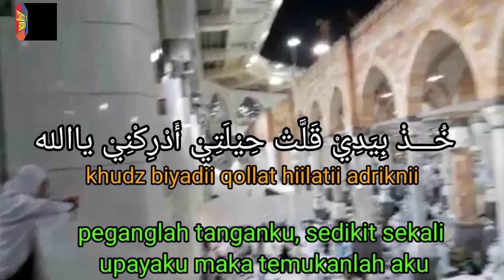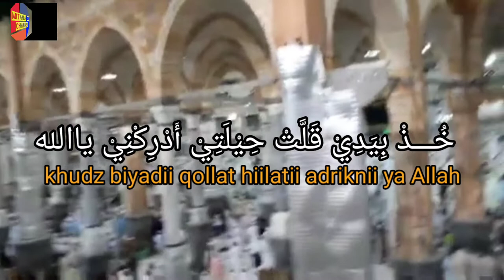SHOLAWAT ADRIKIYAH SOLUSI MASALAH KITA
Mari kita bersholawat kepada Nabi Muhammad karena Allah dan para malaikat bersholawat kepadanya. Banyak keutamaan yang didapat seorang muslim yang rajin membaca sholawat Nabi.Mulai dari mengangkat derajat hingga ganjaran ditempatkan di surga bersama nabi Muhammad SAW di hari akhir kelak.
9 sholawat penenang hati bayi
lagu sholawat penenang hati bayi mp3
9 lagu sholawat penenang hati bayi
10 lagu sholawat penenang hati
10 sholawat penenang hati
10 lagu sholawat penenang hati dan pikiran
10 lagu sholawat penenang hati mp3
sholawat penenang hati 2021
download sholawat penenang jiwa 2021 mp3
Sumber : Kotal Amal Channel & Niadi Media